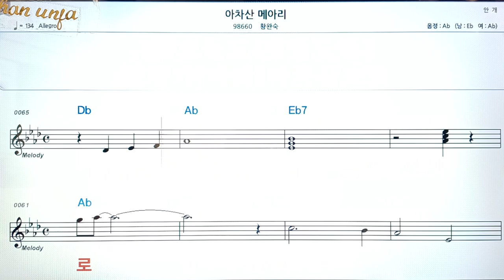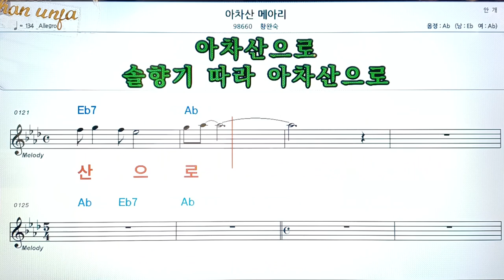아차산 메아리/황완숙👍악보, 코드,가사,Karaoke*가라오케 반주